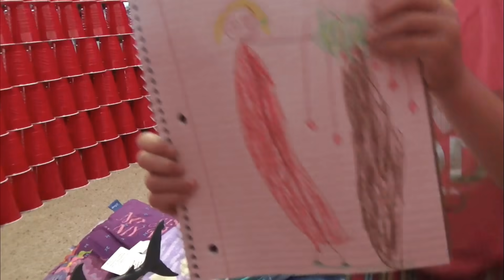24HR Red Solo Cup Fort Challenge! *EPIC FAIL* (GONE WRONG)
I decided to build myself a plastic cup fort and see if I could stay in it for a 24hr challenge! It was an epic fail when I accidently knocked it over!